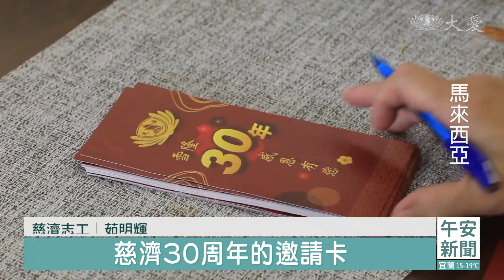夫妻檔發心如初 雪隆30廣邀法親回娘家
馬來西亞慈濟雪隆分會30周年，茹明輝與楊梅花夫妻倆，在慈濟路上走了27年，至今每一幕都銘記於心。30周年慶對他們來說，不僅是一個喜慶的時刻，更是一次志工們歷經風雨的見證，希望能讓這個特別的時刻，同樣留存於同期志工的回憶之中。

一筆一劃專心地寫著名字，這一張張深紅色的卡片是...。

慈濟志工 茹明輝：「慈濟30周年的邀請卡，說真的，我們人的一生沒有多少個30年，所以希望大家都能夠珍惜這一分好的因緣，大家回家來團聚。」

茹明輝和楊梅花這對夫妻檔，加入慈濟已有27年，回首當志工的這些年，每一幕都宛如昨日。

慈濟志工 茹明輝：「27年前，說真的志工很少，可是事情很多，坦白講真的很坎坷，因為那個年代我們完全沒有什麼共修處，不過就是有得做就對了，所以就是抱著這樣的一個心態，還好沒有這麼多人，我們多做一點。」

慈濟志工 楊梅花：「以前我們做環保的時候，那個車又每次要等人家來，所以我就想到，倒不如去考一張貨車的駕照，只要你肯做你想做，沒有什麼做不到的。」

茹明輝有慈濟雪隆分會「金牌司儀」的美譽，以往大大小小的活動都少不了他的身影，多年來也一直承擔陪伴慈青的責任，希望能種下一顆善的種子在大學生的心田。

慈濟志工 茹明輝：「慈青給我們最大的(感覺)就是，好像自己孩子一樣，很貼心，而且上人也一直在講，慈青就是慈濟未來的接棒人，我就是憑著這句話，我堅持到現在。」

熟練地轉動方向盤，楊梅花的車是一輛菩薩車，只要有志工需要接送，她義不容辭。

慈濟志工 楊梅花：「我都是去載他們，因為我是覺得，你如果不把握那個機會載，以後都沒有得載。」

夫妻倆在慈濟路上道心堅定，莫忘當初的那一念。

慈濟志工 茹明輝：「2000年回去(台灣)受證的時候，因為每個人都要發大願，我也發了一個大願，就是生生世世跟著上人做慈濟，也是這麼一個願，一直待到今天，現在唯一的願望，就是做到最後一口氣。」

慈濟志工 楊梅花：「我為什麼不敢停下來，我就覺得在慈濟，是我需要慈濟，不是慈濟需要我。」

劉靖欣 林妍君 馬來西亞報導